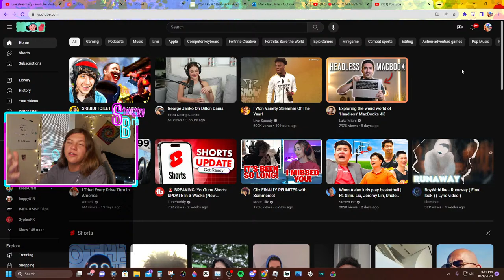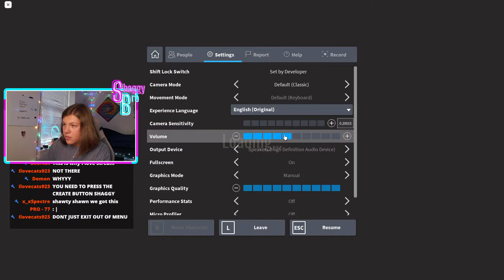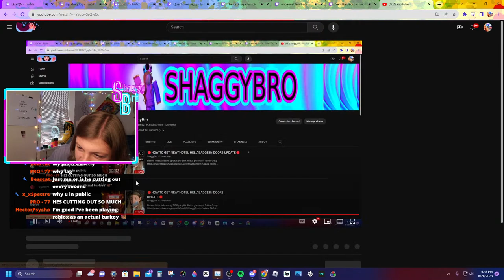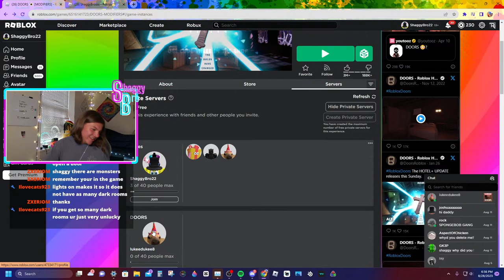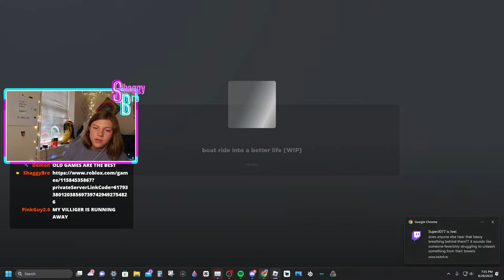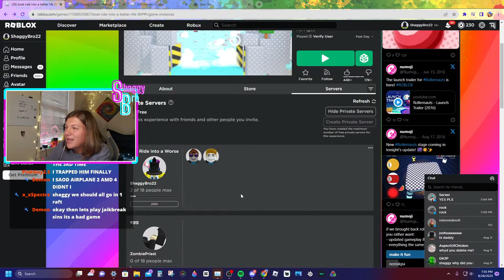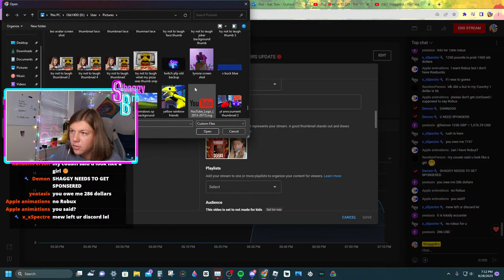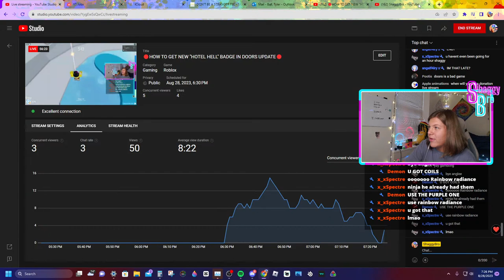🔴HOW TO GET NEW "HOTEL HELL" BADGE IN DOORS UPDATE🔴